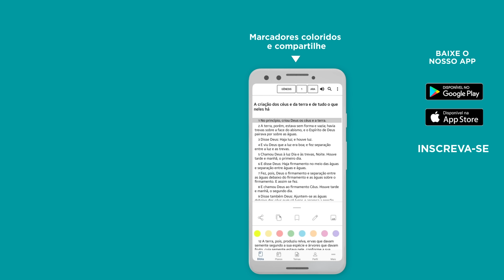ORAÇÃO DA MANHÃ | Salmo 51 - Bíblia JFA Offline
Momento de oração. Receba essa oração para que sua semana seja abençoada por Deus. // 🆘 SOS VIDA: e se você precisa de ajuda ou atendimento pessoal, contate nossa equipe através do WhatsApp